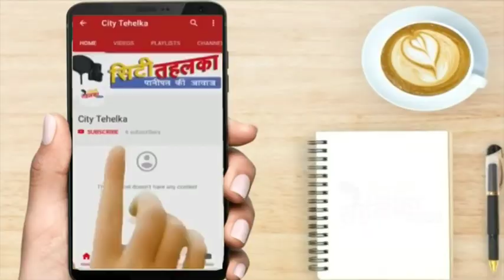भावुक होकर Ashok_Arora ने की थी घोषणा INLD कार्यकर्ता उठाते सवाल || City Tehelka